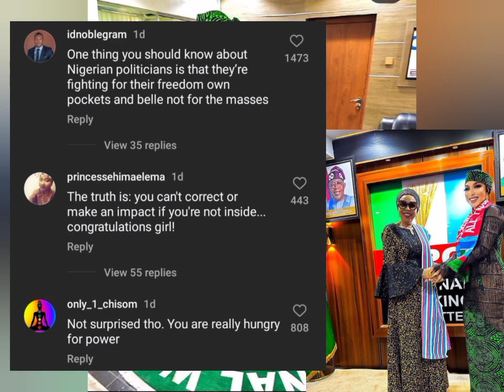Regina Daniels Mother's Bagged Congrats As New Appointment Tonto Dikeh Also Dances to Naija APC